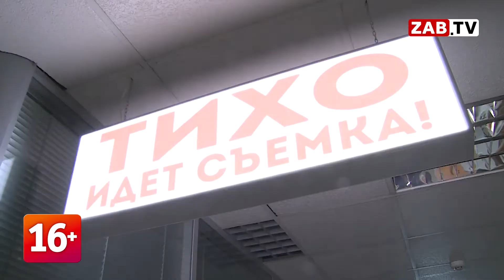АКТУАЛЬНО - Союз журналистов